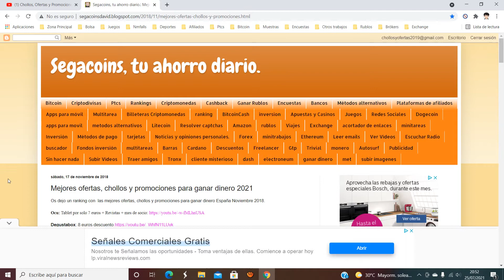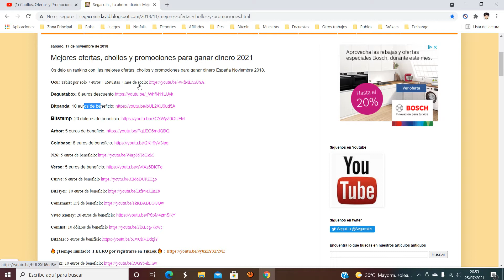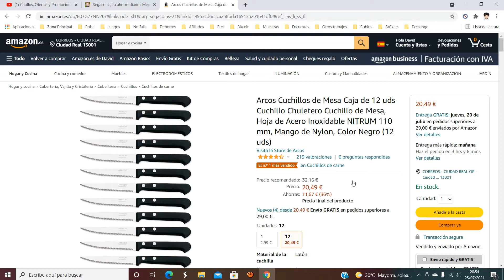🔪 ¡Oferta Amazon! Caja de 12 Arcos Cuchillos de Mesa barato 20,49€ ¡36 DTO! Opinión | Descuento 🔪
Caja de 12 Arcos Cuchillos de Mesa barato 20,49€

🔪 ¡Oferta Amazon! Caja de 12 Arcos Cuchillos de Mesa barato 20,49€ ¡36 DTO!

Caja de 12 piezas (cada pieza envuelta en una bolsa de plástico).
Hoja: acero inoxidable de nitrum.
Tamaño de la hoja: 110 mm (4. 83,8 cm)
Mango: polipropileno.
Cuchillo para carne y mesa